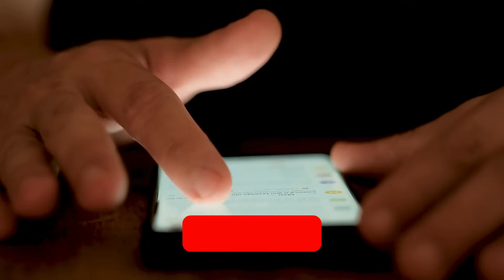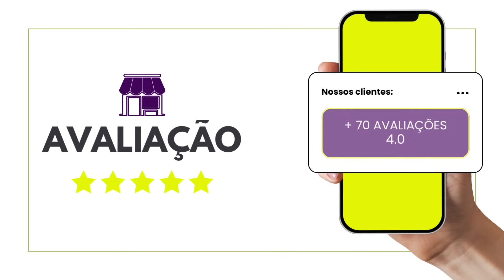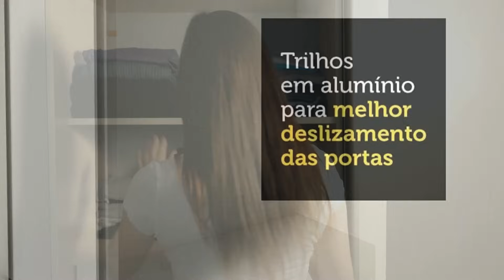Guia Completo: Como Escolher o Melhor Guarda Roupa de Casal?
🔵 Guarda Roupa de Casal Madesa Napoli 3 Portas

🔵 Guarda Roupa de Casal Madesa Mônaco com 3 portas

🔵 Guarda Roupa de Casal Madesa Reno com 3 portas

Escolher o guarda-roupa de casal ideal pode parecer uma tarefa simples, mas envolve diversas considerações para garantir funcionalidade, estilo e durabilidade. O primeiro ponto a ser analisado é o tamanho. Meça o espaço disponível no quarto e considere não apenas a largura e altura, mas também a profundidade do móvel. Certifique-se de que o guarda-roupa não comprometa a circulação no ambiente.

Outro aspecto essencial é a capacidade interna. Avalie quantas gavetas, prateleiras e nichos o modelo oferece. Um bom guarda-roupa de casal deve ter espaço suficiente para acomodar roupas de ambos os parceiros, além de itens como roupas de cama, sapatos e acessórios. A divisão interna também é importante: se você precisa de mais espaço para cabides ou gavetas, escolha um modelo que atenda a essas necessidades.

O material é outro fator crucial. Guarda-roupas de madeira maciça, MDF ou MDP são opções comuns. Madeira maciça tende a ser mais durável, mas também mais cara e pesada. MDF oferece um bom equilíbrio entre resistência e preço, enquanto o MDP é uma opção mais econômica, porém com menor durabilidade. Avalie o material de acordo com sua expectativa de uso e orçamento.

Considere também o tipo de porta. Se o quarto é pequeno, portas de correr são mais práticas, pois economizam espaço. Já em ambientes mais amplos, portas de abrir podem ser uma opção interessante, oferecendo um visual mais tradicional. Não se esqueça de verificar se as portas deslizam ou abrem de maneira suave, evitando problemas futuros.

O design e acabamento também desempenham um papel importante. Escolha um guarda-roupa que combine com a decoração do quarto, seja ele mais moderno, rústico ou clássico. Modelos com espelho integrado são uma excelente opção para ampliar o ambiente e adicionar funcionalidade.

A facilidade de montagem é outro ponto a ser considerado. Alguns guarda-roupas exigem montagem mais complexa, o que pode gerar custos adicionais se precisar contratar um montador. Verifique se o manual de instruções é claro e se o fabricante oferece suporte caso haja problemas.

Por fim, avalie as avaliações de outros compradores e a garantia oferecida pelo fabricante. Isso ajuda a evitar surpresas indesejadas e garante mais segurança na sua compra. Investir tempo analisando esses fatores garante que você escolha um guarda-roupa que atenda às suas necessidades e proporcione um quarto mais organizado e harmonioso.